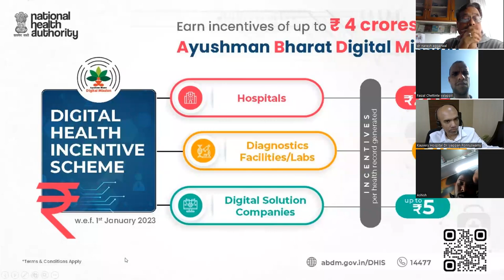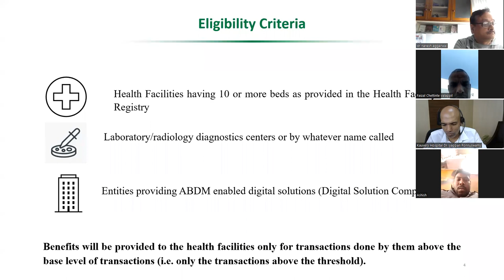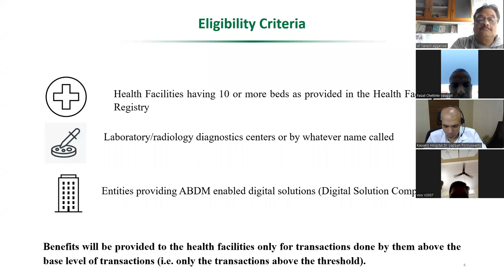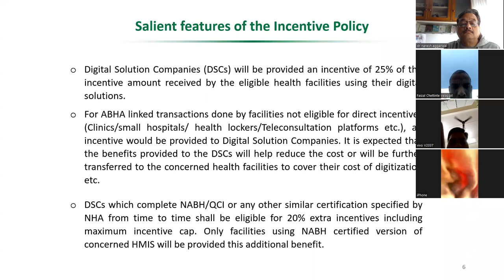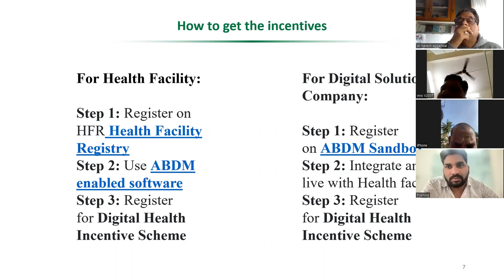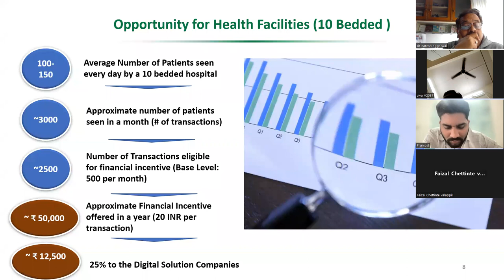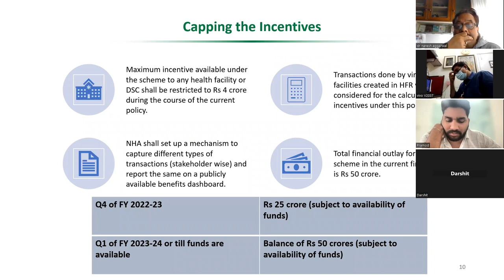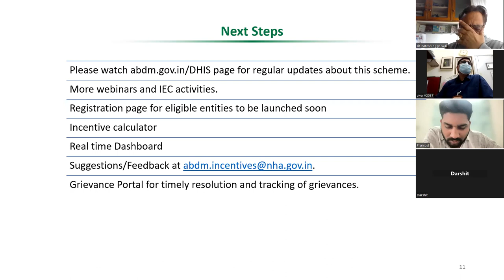Know all about the DigitalHealth Incentive Scheme (DHIS) under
This is a recording of an exclusive webinar by the National Health Authority on the recently announced Digital Health Incentive Scheme (DHIS). The DHIS under Ayushman Bharat Health Mission (ABDM) aims to promote digitization of healthcare delivery in the country by offering incentives of up to Rs. 4 crores to hospitals, labs and digital health solution providers
Under the DHIS, the eligible health facilities and digital solutions companies shall be able to earn financial incentives of up to Rs. 4 crores based on the number of digital health records they create and link to ABHA (Ayushman Bharat Health Account). This incentive can be availed by the health facilities (hospitals and diagnostic labs) registered with ABDM’s Health Facility Registry (HFR) and fulfilling the eligibility criterion specified under the scheme.